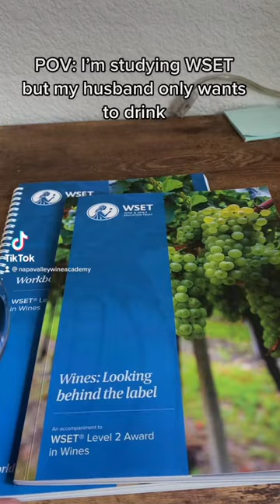Napa Valley Wine Academy - WSET 2 Friday Vibe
Bordeaux, France
Tuscany, Italy
Rioja, Spain
Mendoza, Argentina

wine education
wine classes
wine certification